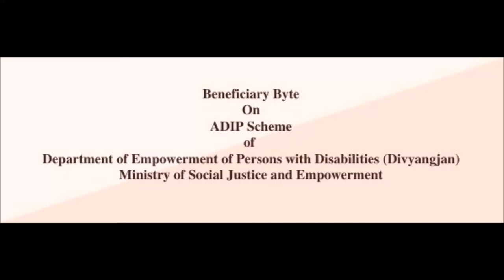Beneficiary Byte On ADIP Scheme